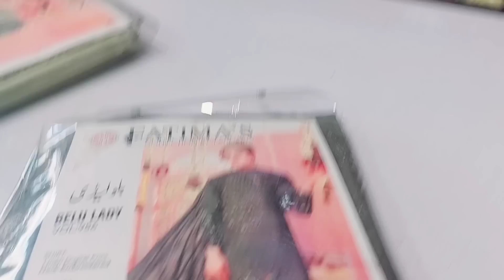Huge Shopping For A Grand Party At Dilawar Bhai In-Laws